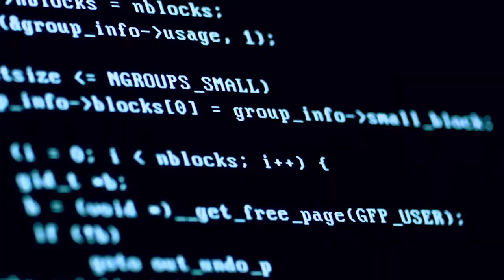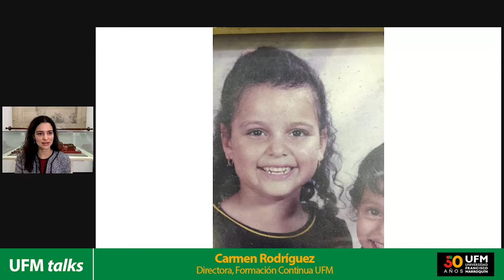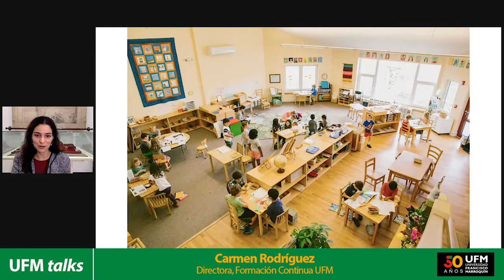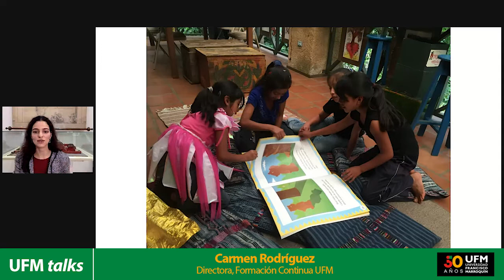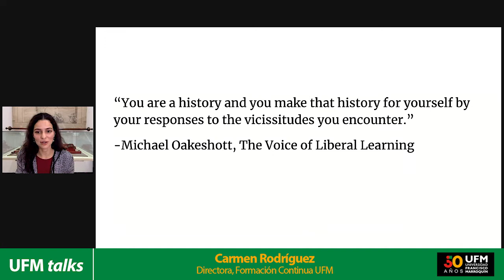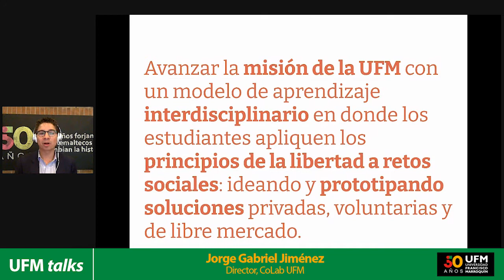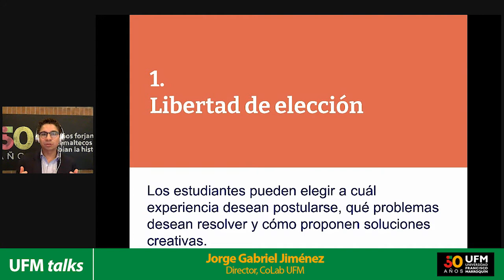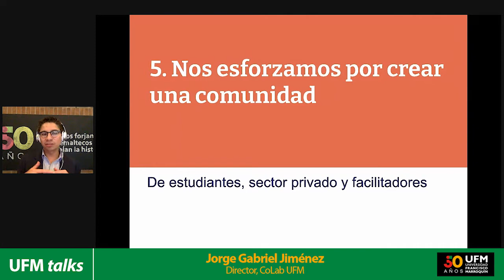Education: Do you want to be another brick on the wall? | UFM TALKS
¿Quieres tener un rol activo en tu educación?, ¿quieres que tu educación potencialice tu individualidad?, ¿quieres crear más libertad mediante tu educación?

Ronald Flores, Carmen Rodríguez y Jorge Gabriel Jiménez, expusieron los cambios y alternativas actuales de aprendizaje. También analizaron la canción Another Brick on the wall, escrita en 1979, por la banda de rock británica Pink Floyd, donde se critica al sistema educativo como: rígido, abusivo y sin libertad.

Ronald Flores, director del Departamento de Educación de la UFM, describió la educación tradicional y estandarizada, enfocada a obtener habilidades sociales - como obedecer y seguir instrucciones- con el objetivo final de conseguir un trabajo. Así mismo, analizó los nuevos modelos que han reconfigurado el espacio de aprendizaje en busca de fomentar la experimentación y la creatividad, y ofrecer las herramientas que los jóvenes necesitan para emprender en un mercado laboral cambiante.

"Los jóvenes se sentían uniformizados por el sistema y se revelaron con el rock (…) encontraron un vehículo para expresar su libertad”. — Ronald Flores

Carmen Rodríguez, directora de Formación Continua de la UFM, describió lo que sucede cuando se pierde o se descubre lo que ella califica como una “gran educación”. Además comentó sobre diversas metodologías educativas y cómo estas permiten potenciar las características individuales de un estudiante. Expuso ejemplos que ha experimentado de cerca como el método Montessori para niños, "Michael Polanyi College" de la UFM a nivel universitario y Formación Continua para profesores.

"El control de la educación está en las manos de cada individuo”. — Carmen Rodríguez

Por su parte, Jorge Gabriel Jiménez, director del CoLab UFM, enfatizó el creciente interés de los estudiantes de tener un impacto y resolver problemas de la vida real. Necesidad que generó el proyecto "Libertad en acción", caracterizado por: interdisciplinaridad, creación de soluciones privadas, libertad de elección para aprender a manejar la ambigüedad y la incertidumbre, lenguaje deliberado, y la creación de una comunidad entre los estudiantes y profesores de las diversas facultades de la UFM.

"Es como un viaje al espacio, los estudiantes empiezan con un problema, a ver soluciones, prototipar, crear cosas, y luego empiezan a bajar, a descender a la tierra, ver cuales de estas soluciones podrían ser aplicables en el mercado específico”. — Jorge Gabriel Jiménez

Descubre más propuestas y metodologías innovadoras de aprendizaje en newmedia.ufm.edu

Organizado por:
Centro Henry Hazlitt